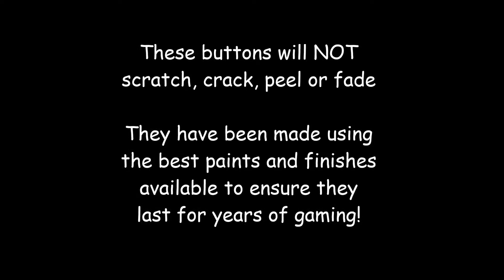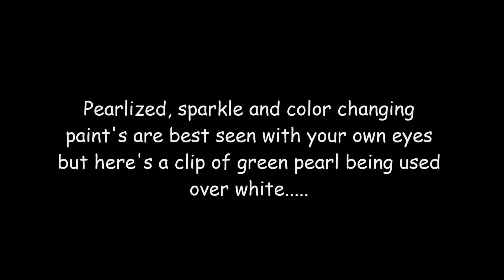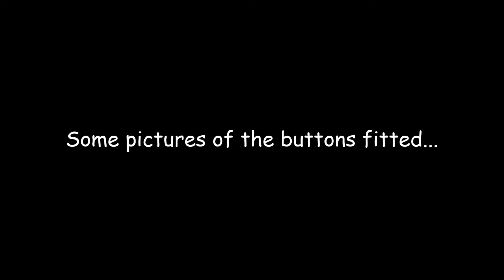Custom Airbrush Painted Xbox Controller Buttons - Pearl Sparkle Paint Weed Leaf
Custom painted Xbox controller buttons which have been modded using a airbrush and candy, sparkle and pearl paints and finished in 2K clearcoat

Designs include cannabis weed leaf, various flags and amazing colour paints and they have been made to last for years of gaming!

The D-pad and Start/Back buttons come in their own protective case, perfect for gifts